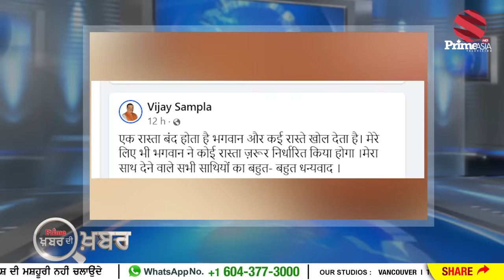Khabar Di Khabar (1952) || Raghav Chadha ਹੈ ਕਿੱਥੇ , ਲੀਡਰਾਂ ਦੇ ਗੁੱਸੇ ਨੇ ਪਾਤਾ ਨਵਾਂ ਖਿਲਾਰਾ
24 hours Local Punjabi Channel